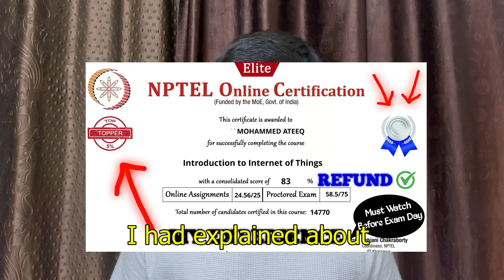NPTEL Exam Doubts Solved 🥳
ALL THE BEST FOR YOUR NPTEL EXAM

how to get more score in nptel.

Ateeq